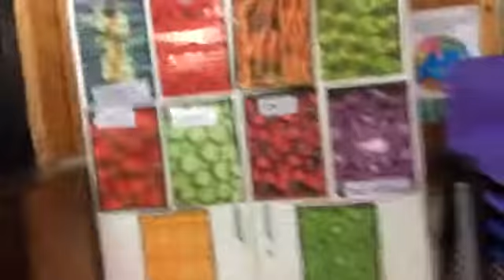Our Role playing is horrible